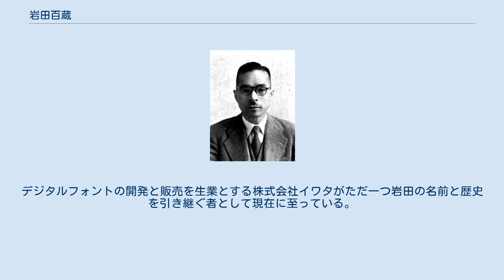岩田百蔵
岩田 百蔵（いわた ひゃくぞう、1901年 - 1978年）は、株式会社イワタの起源となる岩田活版母型製造所の創業者であり、東京活字母型工業会の会長職をつとめた。
埼玉県川越市相生町生まれ。
川越尋常小学校卒。
 1920年（大正9年）京橋区木挽町一丁目11に、岩田活版母型製造所を創業し、活字母型の製造販売を開始。
1923年（大正12年）の関東大震災の後、工場を大森に移し、太平洋戦争中は軍事協力工場として繁忙をきわめた。
1941年（昭和16年）新聞用扁平書体を完成。
以後、多くの新聞社で採用されている「イワタ新聞書体」の源流となる。
1947年（昭和22年）に岩田母型製造所として法人化。
個人経営時は敷地が130坪ぐらいだったが、法人化にあたって設立した新工場は1000坪と拡大した。
その後、書体を増やし、多くの新聞社、官公庁、出版社、写植機メ－カーに採用され、昭和30～40年代には岩田書体は活字のトップブランドとなる。
1953年（昭和28年）に岩田明朝体を発表した。
のちに日本の新聞や書籍において6割以上のシェアを占めることになる、岩田母型の象徴となる書体である。
1950年代に当時日本に数台しかなかったベントン母型彫刻機を導入し、鉛活字の元となる母型の高精度化と大量生産を実現し日本最大の母型製造工場に成長した。
1960年代以降、全国各地に支店や営業所を展開し、そのうち一つとして1988年（昭和63年）に山形県天童市にデジタル部門であるイワタエンジニアリングを設立。
時代の変遷とともに各社の統廃合が進み、2001年（平成13年）に岩田母型製造所とイワタエンジニアリングが経営統合し株式会社イワタが誕生。
デジタルフォントの開発と販売を生業とする株式会社イワタがただ一つ岩田の名前と歴史を引き継ぐ者として現在に至っている。
2020年（令和2年）株式会社イワタは創業100周年を迎えた。